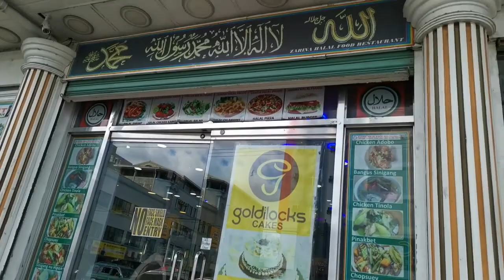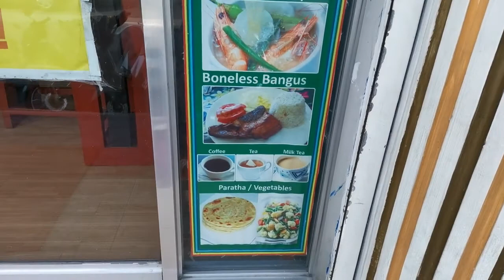NMAX 155 Rides 2021 ││1st TravelMoto 2021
Moto Vlog
Nmax 155
Rider
Rides
Pampanga
Angeles
Bocaue